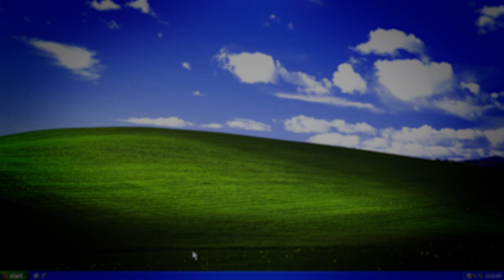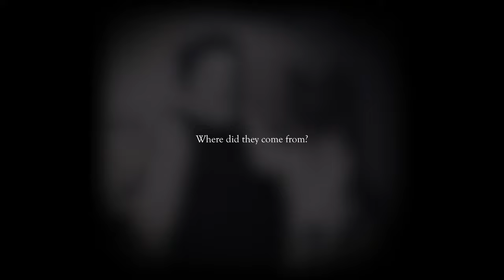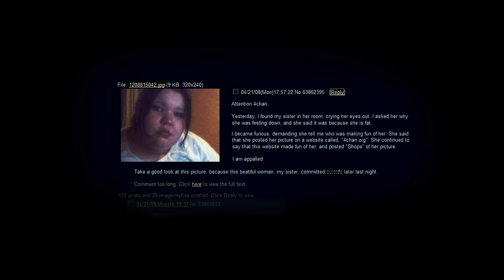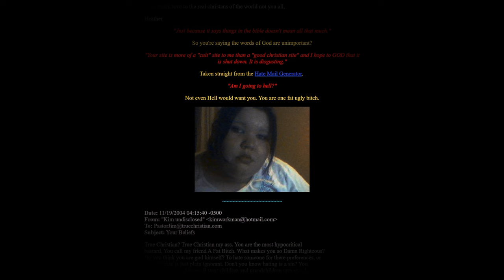The Origin Of Jeff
The Jeff the Killer Image Is one of the most recognizable cursed images to have ever circulated the internet. but what are the origins of this iconic cursed image? Enter the haunting world of cursed images that have fascinated and unsettled internet users for years. From liminal space photography to creepypastas.

TIMESTAMPS:

00:00 INTRO
01:25  CURSED IMAGES
04:29  JEFF
11:35  THEORIES
14:47  OUTRO